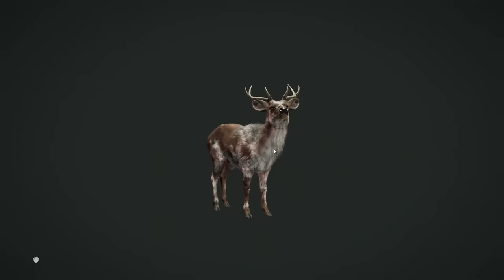Taking the NEW E-Caller to Emerald Coast for a Bow Hunt! | LIVE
Sometimes you just need to go to Australia and shoot a bunch of stuff with a stick and string. Its good for your health ;)